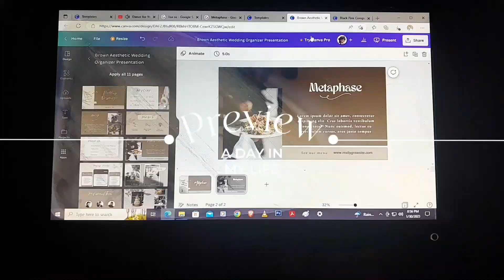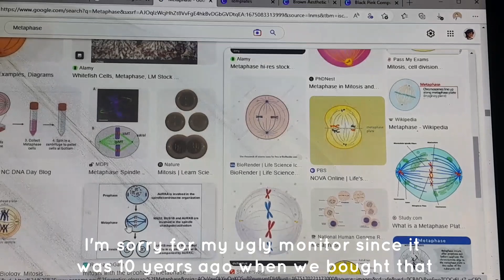A Weekday in my life while my parents are not around | ALMIRA VILLAVENDE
Hello everyone specially to my Owl-Mira's 🦉!
I'm so sorry because i was rushed to edit this video and it has a lot of gramatical errors. It took me so long to upload this vid it's because of my bombarded school works. So basically i was filming this vid from Jan. 30 - Feb. 3, 2023 during our enrollment period for the 2nd semester and we have 2-week break because there's a special exam happened for Grade 12 students from January 30-31 and our enrollment break day is
from February 1-3. Also February 6-10 is our semestral break. And that weeks, my parents are not around since they were in Bohol to have 10 day + 4 extendend days vacation.

- Made with love from Mira 🤍

[ABT ME]
-17 (Just recently turned this last saturday, March 4)
-11th Grade | Senior High and currently stuDYING as a STEM Student 🔬
-From PH 🇵🇭